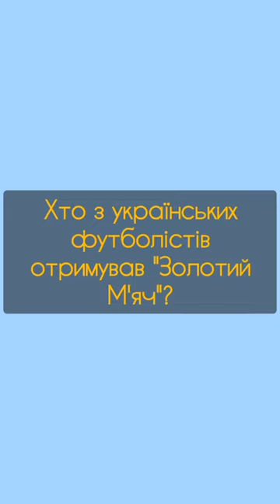шовковський михайличенко золотиймяч